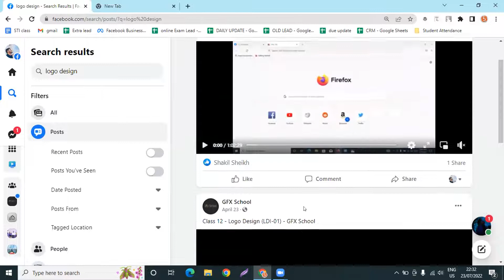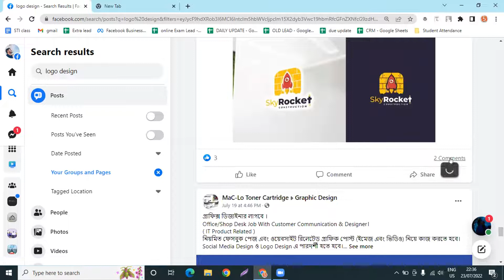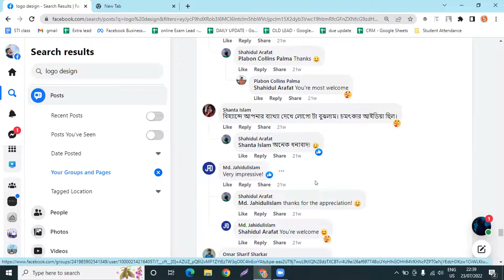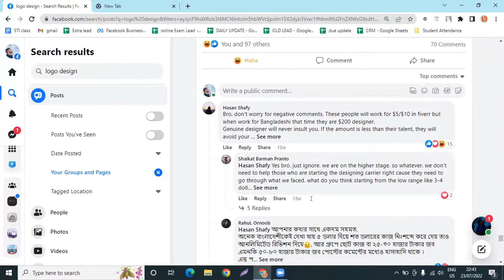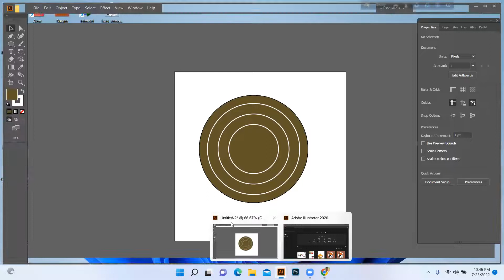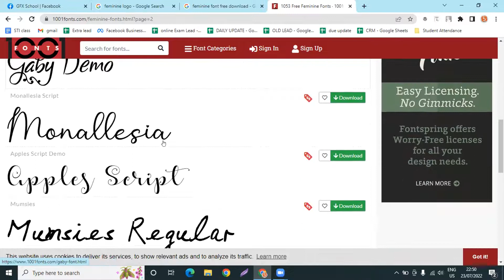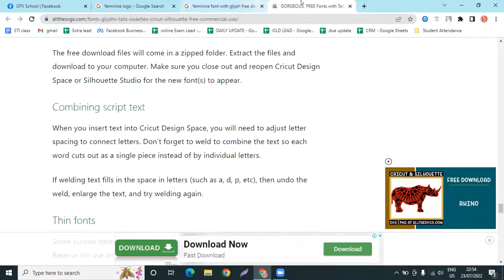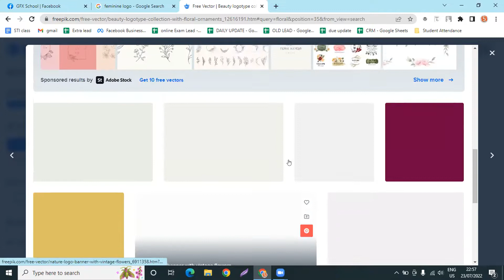Class 19 (LDI-02) | Class 23 (AGD-02) | GFX School